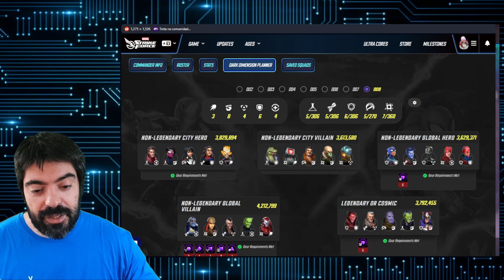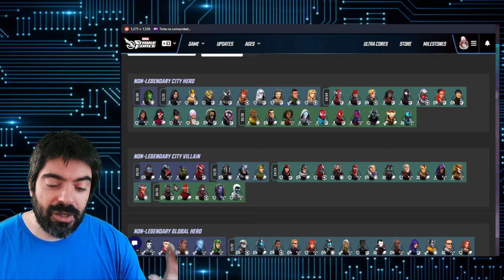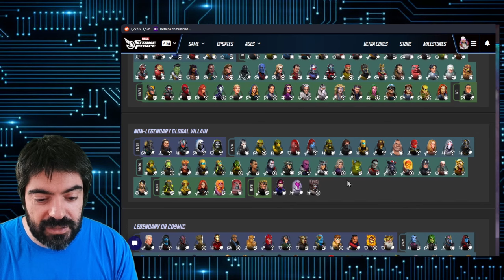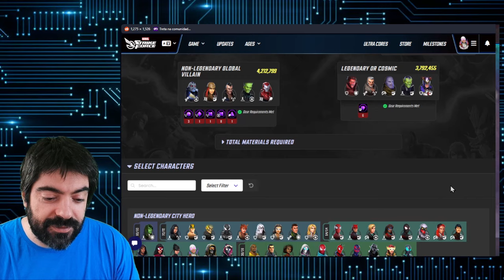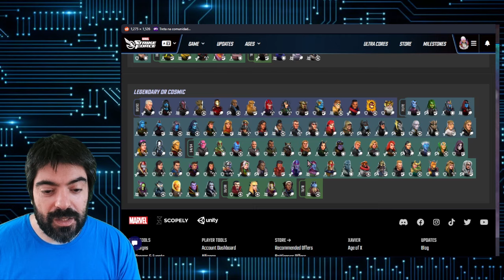These Characters Are CHEAT CODES for Dark Dimension 8 | Marvel Strike Force